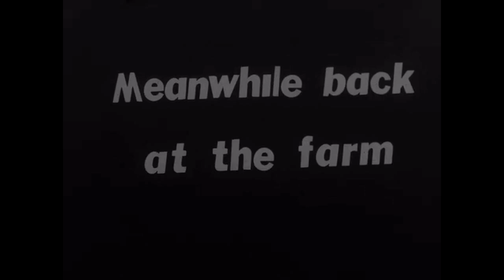Farmer Gray in "On the Farm"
Looks like old Farmer Al Falfa cartoons were retitled as "Farmer Gray" for the home movie market. Some folks remember seeing "Farmer Gray" cartoons on TV back in the day, so who knows?

This was an archive.org download that seemed to be a bunch of segments spliced together. I did my best to re-edit the file into something resembling a typical Farmer Al cartoon. I'm guessing this is at least two different cartoons I've grafted together.

An interesting twist here is that it's the cat and mouse characters that get ahold of some bad likker and end up freaking out. (It's usually our farmer friend.)